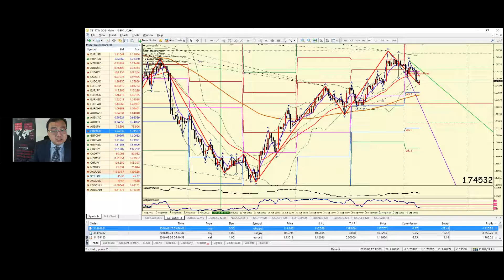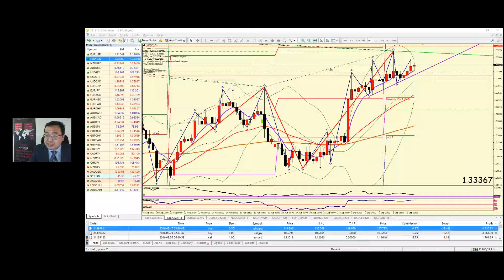微信号：欧镑收割2/3，镑日收割1/2的仓位 2016.09.07